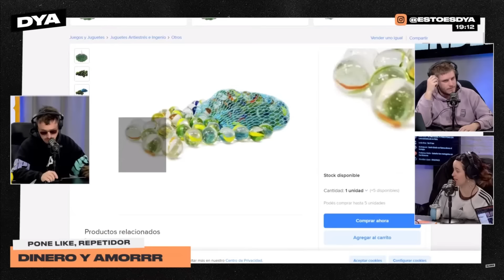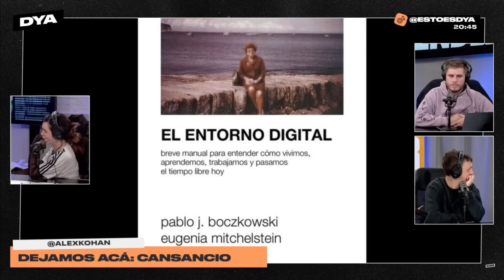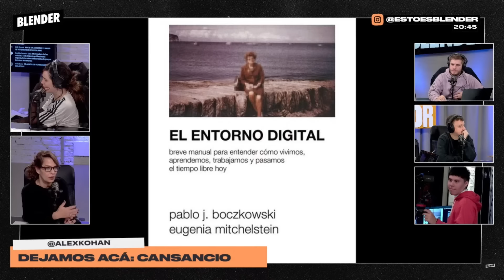EVITTA FACTUOSA, QUIDDITCH con ESCOBA y ALEX KOHAN sobre el CANSANCIO | DINERO Y AMOR | BLENDER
¿Quién no jugó al Quidditch con escobas? Los juegos de niños son fascinantes por la inocencia y la trascendencia en el tiempo. En Dinero y Amor se habló de la infancia, del metegol rosarino y de bebés robots. Vino la genia de Alex Kohan con su columna Dejamos Acá y habló sobre el cansancio, algo que lamentablemente estamos sufriendo todos.

0:00 Viaje obligatorio
3:55 Juegos de niños
13:00 Metegol rosarino
25:00 Quidditch con escobas
31:20 Bebés robots
42:55 Evitta fastuosa
57:40 Alex Kohan: estamos cansados

Lunes a viernes:

8 a 10 hs. - DESAYUNO INTERMITENTE con Fede Simonetti, Elisa Sánchez, Mauro Szeta y Manu Jove

10 a 13 hs. - ESCUCHO OFERTAS con Guille Aquino, Galia Moldavsky, Juan Ruocco, Juanita Groisman, Noe Barral Grigera,  Navaja Crimen, Lu Iacono, Pablo Mir y Dario Aletti.

13 a 13.05 hs. - A JUGAR CON EGU con Egucito

19 a 21 hs. - DINERO Y AMOR con Marcos Aramburu, Tomás Quintín Palma, Evitta Luna, Andy Chango y Alexandra Kohen

21 a 23hs .- HAY ALGO AHÍ con Tomás Rebord, Juan Ruffo e Iván Schargrodsky